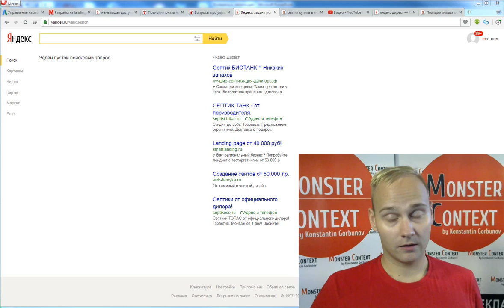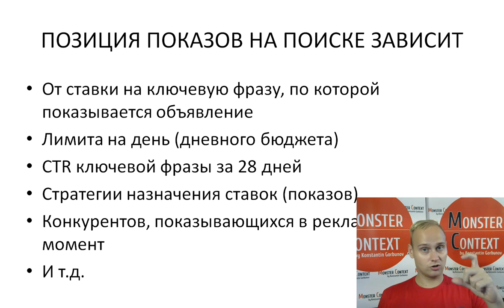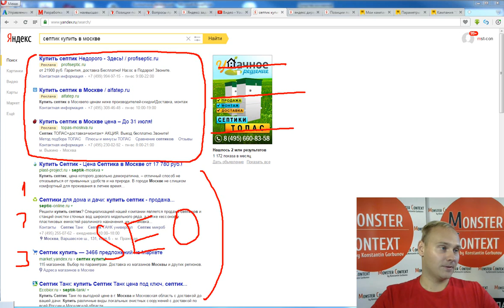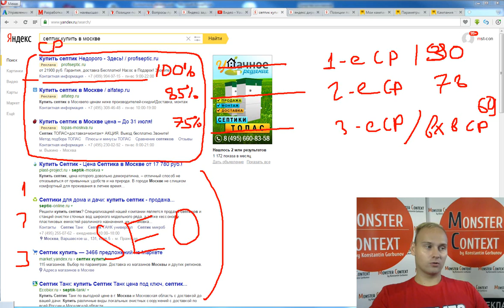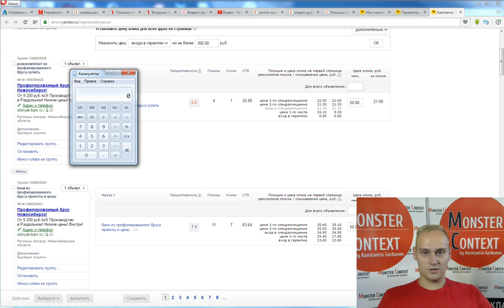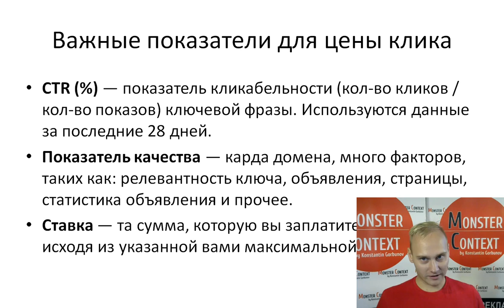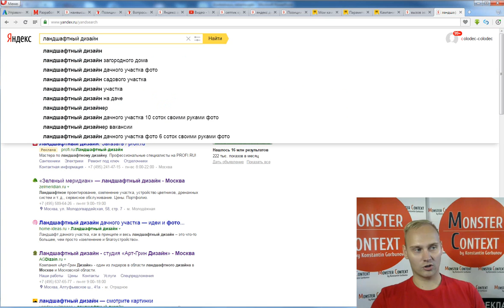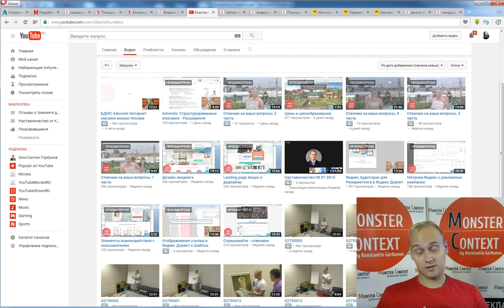Позиции показа объявлений: Спецразмещение, Гарантия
В этом видеоуроке я хочу провести легкую экскурсию для новичков, что такое позиции показов в Яндекс Директ, потому что, если вы сейчас смотрите этот урок, скорее всего, вы:
Только пытаетесь первый раз настроить Яндекс Директ
Вы уже залезли в Яндекс Директ и пытаетесь разобраться, где вы показываетесь и вообще, где может происходить показ ваших объявлений.
Начнем с первого и самого важного, что позиция показов, особенно на поиске, ведь она бывает двух типов:
Реклама на поиске
Реклама в РСЯ

Реклама на поиске
Если говорить про рекламу на поиске, это реклама, которая показывается на странице выдачи Яндекса и реклама в РСЯ, которая показывается, как баннерная реклама на сайтах-партнерах Яндекса. Как настроить рекламу в РСЯ вы можете посмотреть отдельным роликом, вот здесь будет ссылка.

А сейчас мы поговорим про рекламу на поиске, как вариант именно показа. Чаще всего вы задаете вопрос: «Где я буду показываться в Яндекс Директе?», — на странице Яндекса, а именно на поиске в контексте того, что вас интересует, сколько вы будете платить за определенную позицию и от каких параметров зависит позиция показов.

От каких параметров зависит позиция показов
Позиция показов всегда, абсолютно всегда, зависит от ставки на ключевую фразу, которую вы выставили и по которой будет показываться объявление. То есть, есть выставленная вами лично ставка и есть ставка, которую выбирает робот. Он может выбрать чуть ниже ставку, при этом ставка ту, которую вы выставили, показывается, например, в интерфейсе Яндекс Директа, как максимальная цена за клик, которую вы выставляете для определенной ключевой фразы.

Стратегия назначения ставок, показов, или стратегия показов. Необходимо на начальном этапе выбрать наивысшую доступную позицию и вкупе со ставкой на ключевое слово и на лимит на день в time target обязательно при настройке стратегии наивысшей доступной позиции, необходимо обязательно настроить лимит на день.

Добавляйтесь!